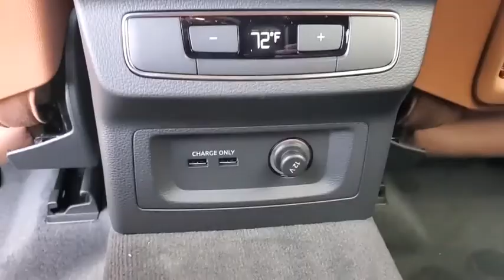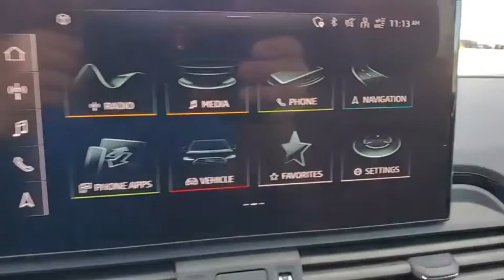2021 Audi Q5 Clearwater, Tampa, St. Petersburg, Palm Harbor, Largo, FL M2012678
2021 Audi Q5 45 Premium Plus - Stock#: M2012678 - VIN#: WA1BAAFY2M2012678

Audi Clearwater
18940 US Hwy 19

2021 Audi Q5 45 Premium Plus 23/28 City/Highway MPG